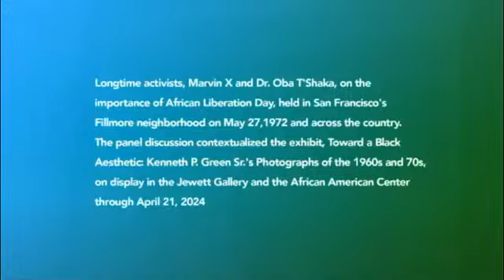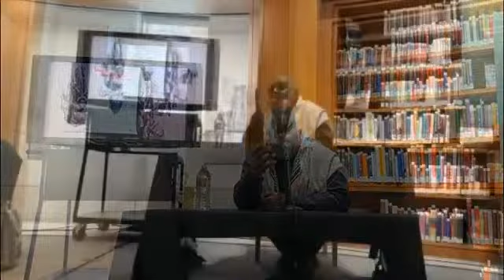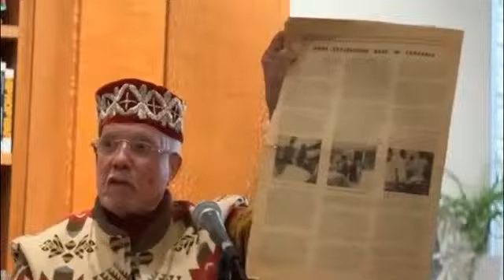The Making and Meaning of African Liberation Day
This show will feature a presentation given on March 17, 2024, at the San Francisco Main Library by Marvin X a leader of the Black Arts Movement and Dr. Oba T'Shaka a leader in the African Liberation Day Support Committee Movement on the purpose of the Black Arts Movement and the history of African Liberation Support work and the history and meaning of Pan Africanism.